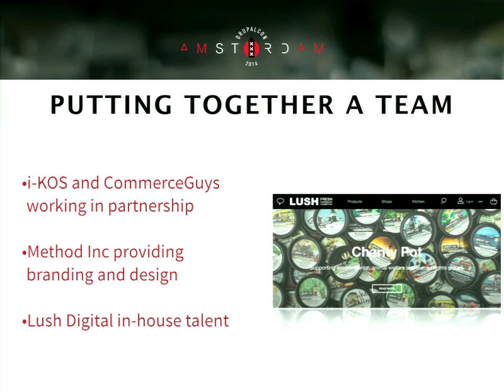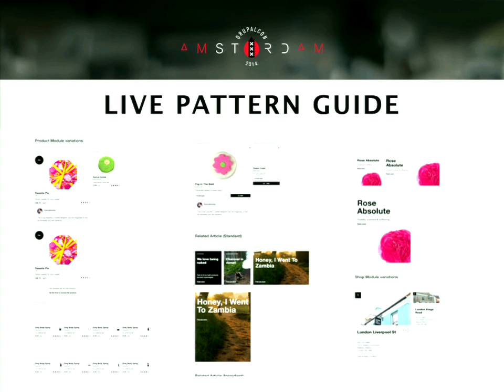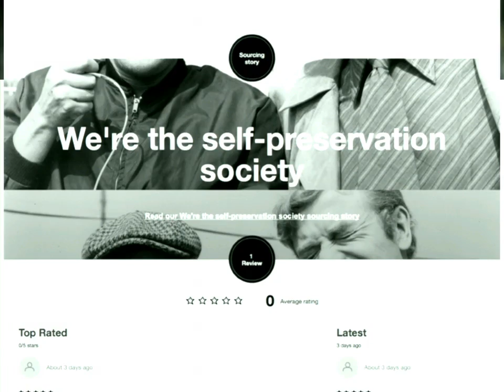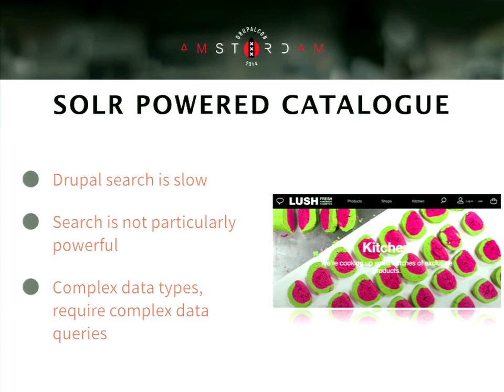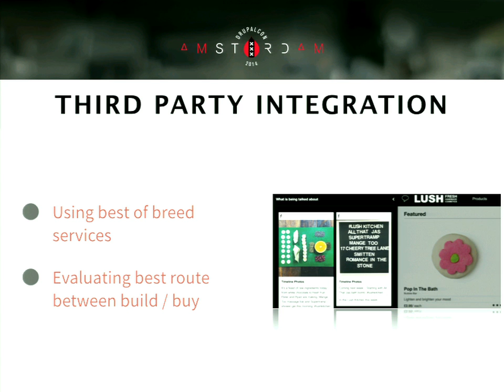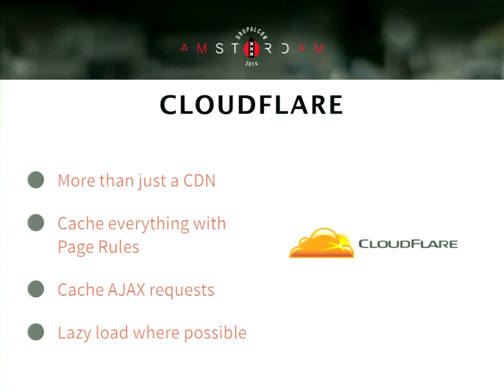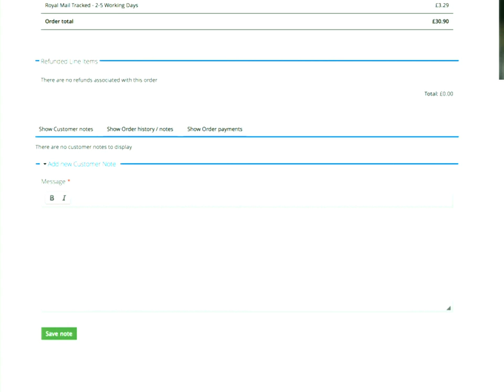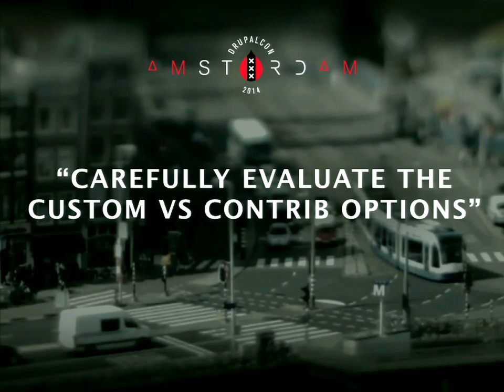DrupalCon Amsterdam 2014: Launching a Flagship eCommerce Site with Drupal and Drupal Commerce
Speakers: ikos
Lush is a UK based company that produces ethical and natural handmade cosmetics. They have over 900 stores in more than 50 countries and an annual turnover exceeding $600m

What?
The Lush Digital team has a vision of creating a Content Driven Commerce website where the stories and campaigns of the company are strongly linked with the products offered. Drupal and Drupal Commerce were selected as the ideal framework for fulfilling this vision.

How?
The branding and design of the website was being developed at the same time as the Drupal build was in progress so we used an agile development process with the design team ahead by one sprint. This allowed us to adapt the build as the design evolved.

One of the key success factors was developing the theme of the site in a Jekyll powered Style guide (or pattern guide). This enabled us to prototype and prove the design before moving to Drupal.

We developed an automated build process allowing a full site build on the development server each night.

Why?
Lush were developing a new digital platform for delivery across multiple regions. The UK site was the first of these to be rolled out. The site was intended to deliver the new company brand and experience across multiple devices.

Delivering Content and Commerce on a single platform was one of the deciding factors in selecting Drupal.

Who?

When?
Development started in August 2013 with the first phase going live on 1st April 2014.

Result?
The site launched successfully 1st April and was a featured site in and econsultancy.com.

This session highlights some of the approaches and systems used to develop the website and deconstructs the project to reveal some of the lessons learned.

In particular, we will talk about:

Using a live style guide for prototyping and theme development
Achieving complex page layouts in Drupal
Integration with third party systems - where best of breed can trump roll your own
Solr powered catalogues
Performance challenges
Finally we will discuss some of the key lessons that we hope will be beneficial to you when working on large scale multi-partner projects.